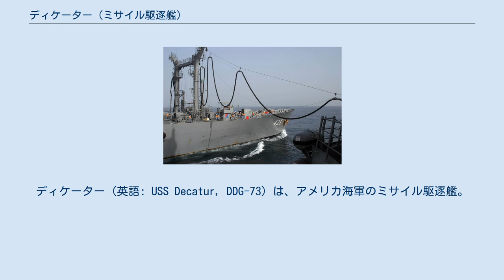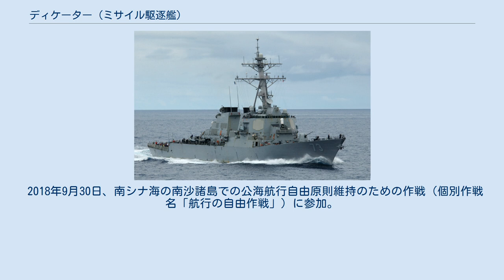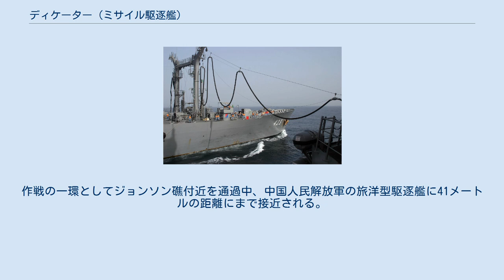ディケーター (ミサイル駆逐艦)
スティーヴン・ディケーター
ディケーター (英語: USS Decatur, DDG-73) は、アメリカ海軍のミサイル駆逐艦。
艦名はスティーヴン・ディケーター代将に因む。
ミサイル防衛の対応艦であり、弾道ミサイルの迎撃能力を向上させたイージスBMD3.6を搭載している。
 アメリカ海軍のミサイル駆逐艦「ディケーター」へ燃料補給を行う補給艦「ときわ」 ディケーターは1996年1月11日にメイン州バスのバス鉄工所で起工する。
1996年11月9日にジョウン・E・シャリカシュヴィリ夫人（ジョン・シャリカシュヴィリ統合参謀本部議長の妻）によって命名、進水し、1998年6月19日にマイク・ノールマン艦長の指揮下就役した。
 整調航海および西海岸への移動の間にディケーターはプエルトリコのサンファン、メキシコのプエルト・バジャルタを訪れ、1998年6月19日にメイン州バスで就役する。
記念式典はオレゴン州ポートランドのトム・マッコール・ウォーターフロントパークで8月29日に行われた。
母港のサンディエゴには9月4日に到着した。
同年の残りは音響試験及び戦闘システムの評価で過ごす。
その後三ヶ月間を整調試験後の有効性確認に費やした。
 1999年4月に北西部への短い航海を行い、ワシントン州のディケーター島、ブリティッシュコロンビア州バンクーバーを訪れ、5月初めにサンディエゴに帰港する。
8月に再びワシントン州を訪れた後、ディケーターは機関室で火災を起こした自動車運搬船、MVガーデニア・エースにダメージ・コントロールチームを派遣した。
 ミサイル試験および最終公試の終了後、ディケーターは2000年1月7日に最初の西太平洋配備に就く。
トマホーク・ミサイル搭載のため真珠湾に寄港した後、1月後半に韓国海軍との合同演習、シャーレム 2000 に参加するため黄海に向かう。
30日に韓国の鎮海を訪れた後、続く二週間は横須賀、長崎に停泊した。
その後台湾海峡を通過して南へ向かい、香港で三日間停泊、続いてフィリピン海軍と南シナ海での合同演習を行った。
 3月前半にディケーターはマレーシアとグアムを訪れ、その後赤道を横切り4月にフィジーを訪れる。
アメリカ領サモアへの訪問後にオーストラリアの多数の港を訪れ、母港のサンディエゴには6月8日に帰港した。
 航海後の調整、修理の後ディケーターはサンディエゴ海域での活動を行う。
2001年2月に西海岸沖で様々な戦闘グループと共にミサイル演習を行う。
9月11日のアメリカ同時多発テロ事件後、ディケーターは南部カリフォルニア水域でオペレーション・ノーブル・イーグルに参加する。
サンディエゴには9月23日に帰港し、7週間の修理調整後、11月12日にジョン・C・ステニス戦闘グループに合流する。
 ディケーターは西に向かって出航し、香港とシンガポールで停泊した後12月11日にマラッカ海峡を通過した。
インド洋へ向けて航海を続け、戦闘グループはオペレーション・エンデューリング・フリーダムにアフガニスタンで参加、2001年12月17日から2002年4月16日までの間ディケーターはペリリュー揚陸即応グループの護衛を行う。
この間に艦のセキュリティ・チームは三隻の民間船に派遣された。
またこの作戦期間中にディケーターはバーレーンのマナーマに三度の短期訪問を行った。
5月2日に中東を離れ帰途に就く。
途中タイのプーケット、インドネシアのバリ島、東ティモールのディリ、グアムのアプラ、真珠湾に寄港し、サンディエゴには2002年6月8日に到着した。
同年の残りはサンディエゴ水域での調整、訓練に費やした。
 ディケーターは2003年8月にペルシャ湾への二度目の配備に出航する。
途中真珠湾とシンガポールに寄港した。
11月にはセーシェルへの四日間の港訪問を行う。
2003年12月15日にディケーターは40フィートのダウ船を拿捕し、アルカーイダの密輸活動に関連したおよそ2トンの麻薬を発見した。
末端価格で800～1,000万ドルの価値があったとされる。
 2007年6月22日、太平洋ミサイル試射場において、駆逐艦としては初めてSM-3ミサイルを使用する対弾道ミサイル迎撃試験を実施し、大気圏外で標的弾道ミサイルの撃破に成功した。
 2008年2月には、落下の危険がある偵察衛星USA-193（NROL-21）を破壊する作戦に参加し、SM-3...